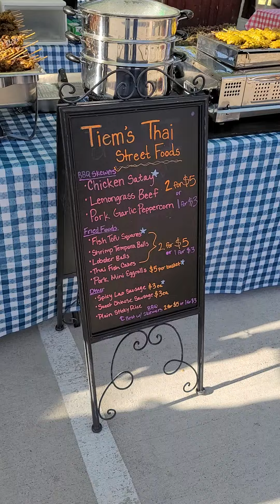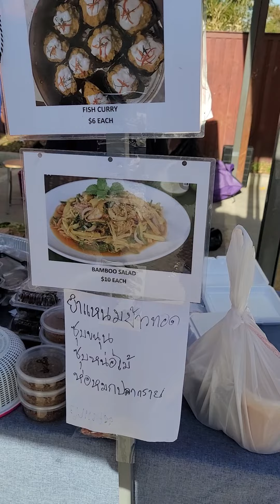Buddist Temple in Dallas